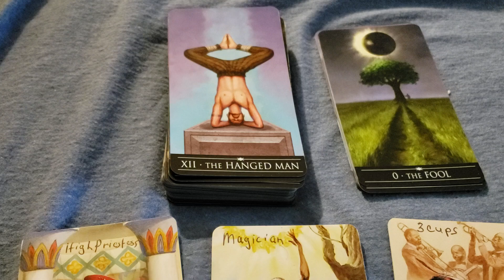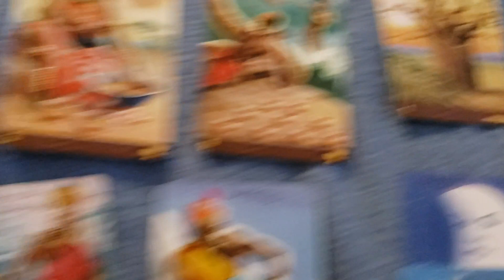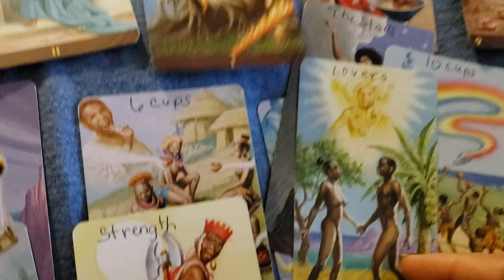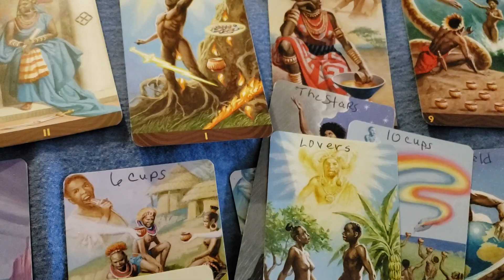Leo's It's transformation time 4.5.2019